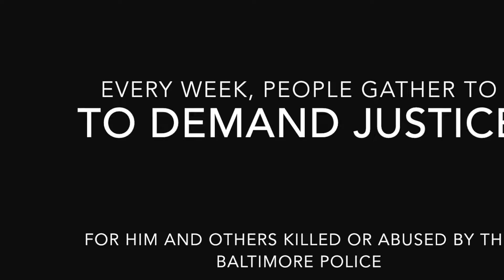JC Faulk @CallMeJCFaulk speaks at the weekly WestWednesday on 2017-02-08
On July 18th 2013, Tyrone West, a 44-year-old Black man was killed by the police in Baltimore. Every week, people gather to demand justice for him and other killed or abused by the police. This weekly gathering is known as